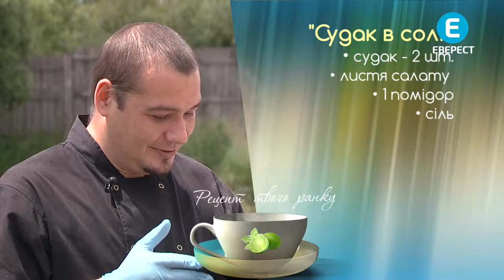СУДАК В СОЛІ!!!!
Судак посипають сіллю, чистити зверху рибу не потрібно. Як це? А ось так!!!